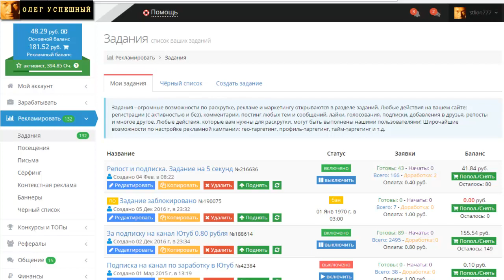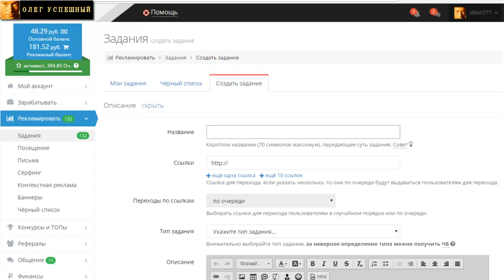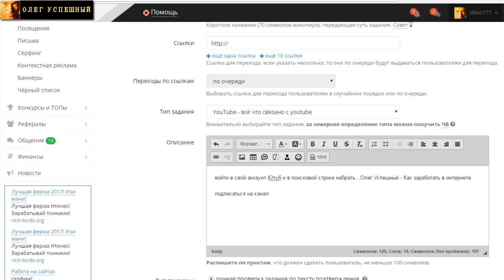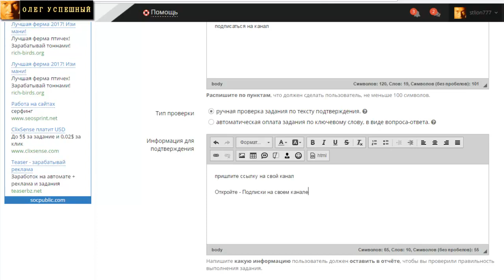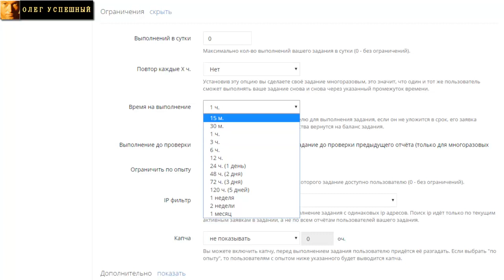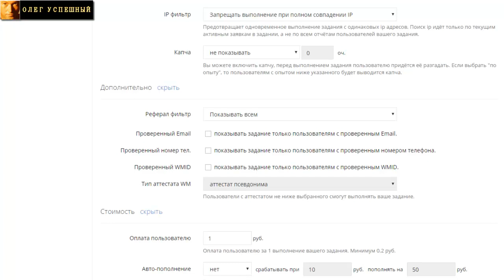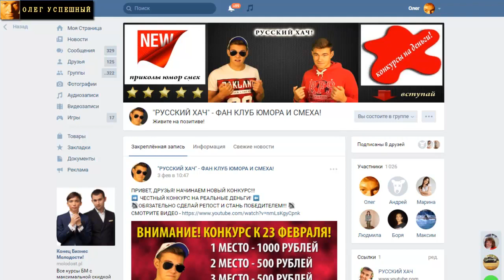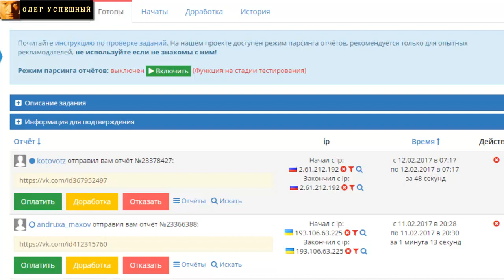как раскрутить группу, вконтакте, канал youtube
Лучший сайт для раскрутки